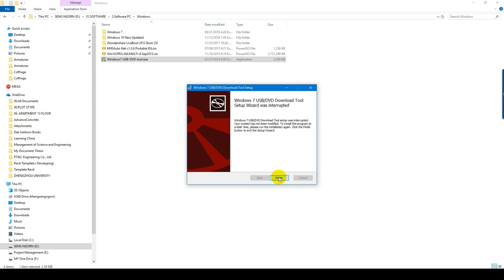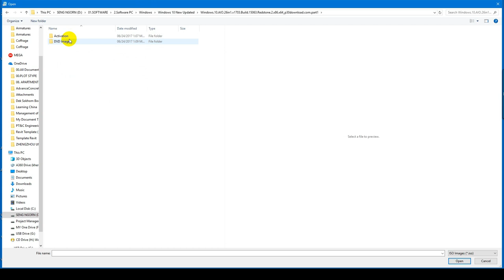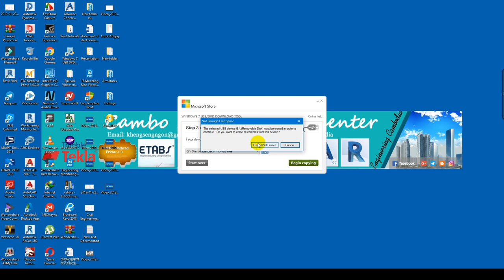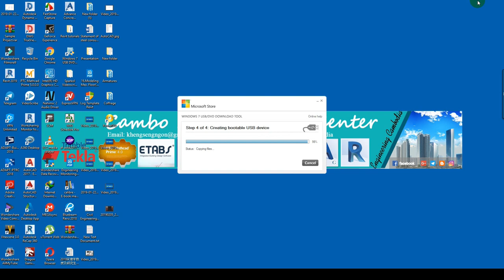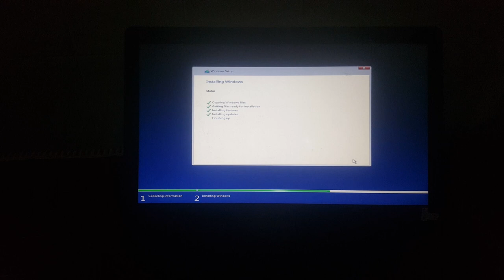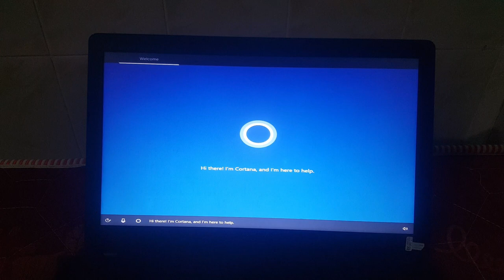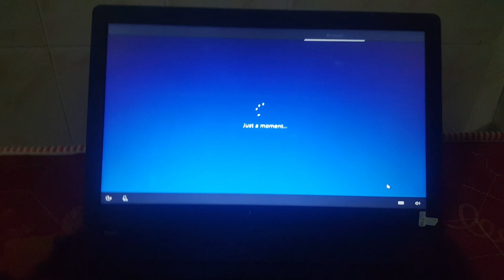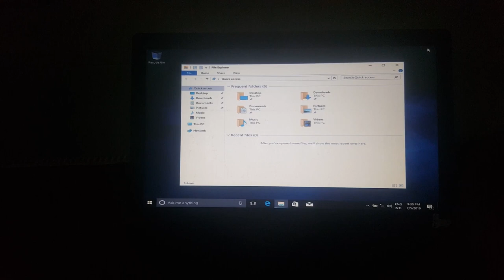How to Boot and Set up windows 10